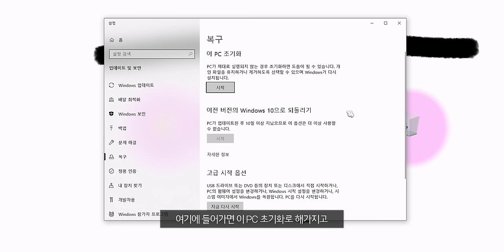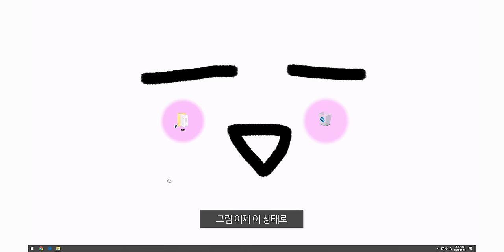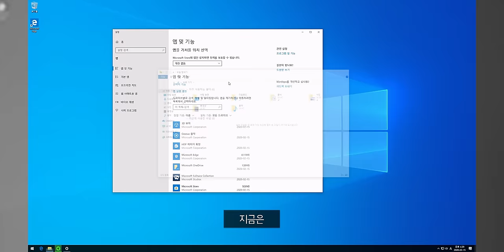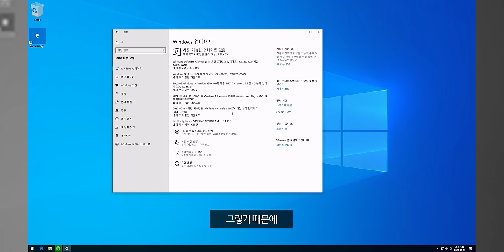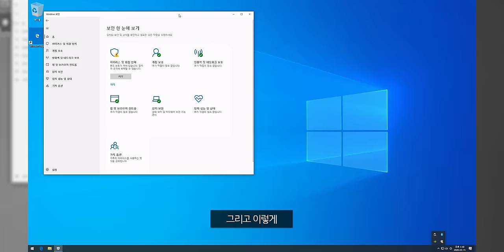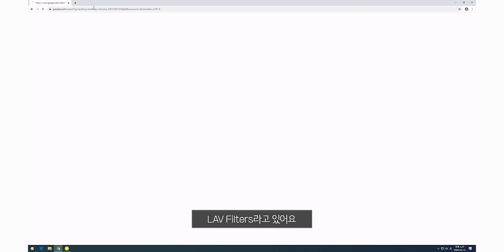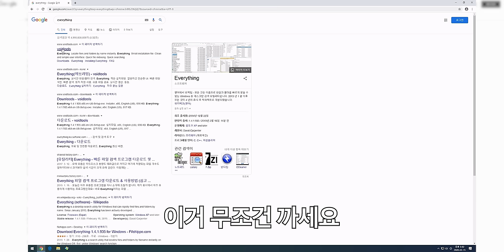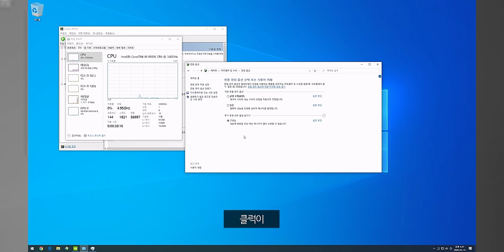컴알못(?)이 추천하는 안 깔면 손해보는 프로그램과 윈도우 세팅법